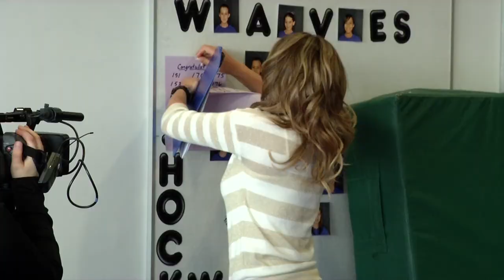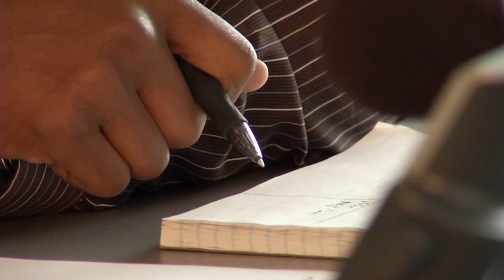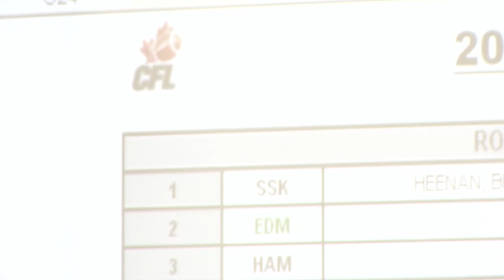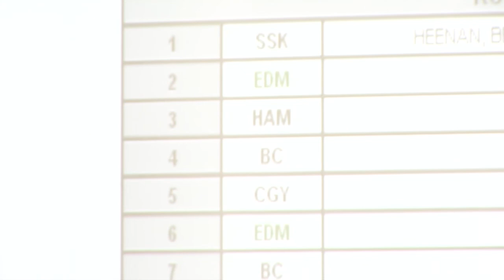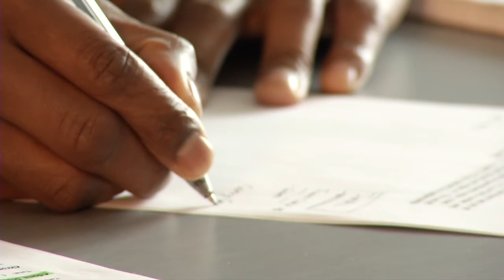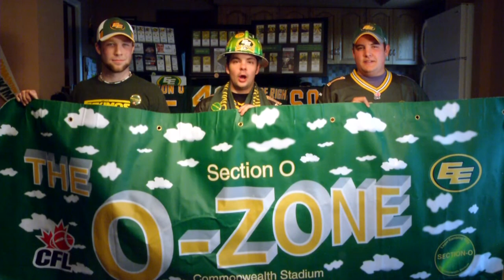Eps#1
POV with Steven Jyles, Cheer Team tryouts with Chelsea B, Behind the scenes before the draft, Rashad Jeanty tests Steven Jyles Canadiana knowledge, Alumni Emilio Fraietta